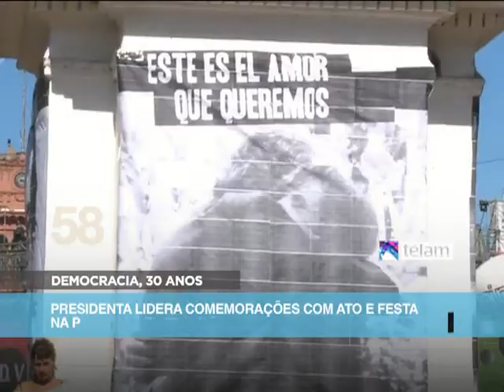Noticias 60 Segundos Portugues